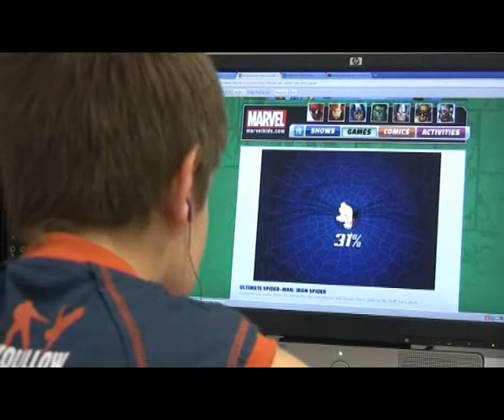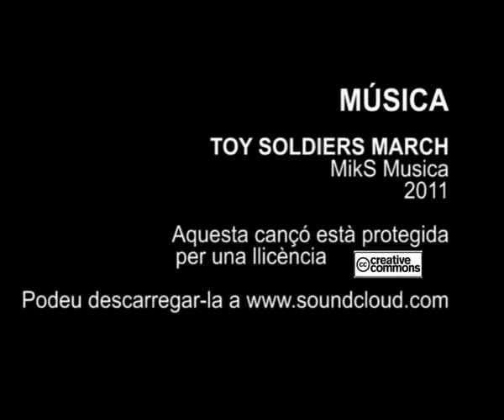Coneixem el projecte infantil "Pam i pipa" de l'Òmnia Casa Caritat de Valls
"Pam i pipa" és un projecte adreçat a nens i nenes de primària que té per objectiu la formació i aprenentatge de les TIC a través d'activitats d'oci i lleure. Va començar al 2009 gràcies a la Llei de Barris.